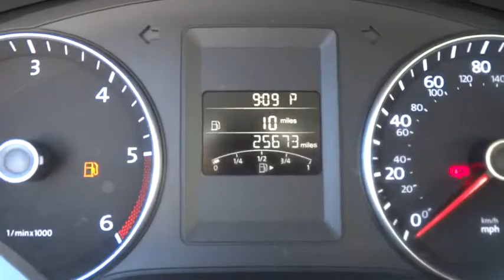2013 Volkswagen Jetta Sedan Used, Richlands, Grundy, Lebanon, Hurley, Pikeville, VA P6805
2013 Volkswagen Jetta Sedan

Ramey Richlands
2850 Clinch Street